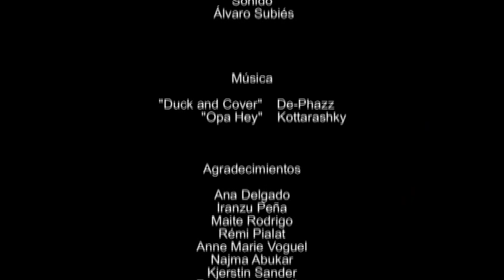The Erasmus Show documentary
Documentary on Erasmus Students in Pamplona...

The Erasmus Show is a TV production university project.

Documentary crew
Executive Producer: Íñigo Cristóbal
Director: María Del Rincón
Script: Álvaro Subiés and María del Rincón
Photography: Álex Ortega
Sound: Álvaro Subiés
Camera: Carlos Henríquez
Editing: Pablo Ibarburu